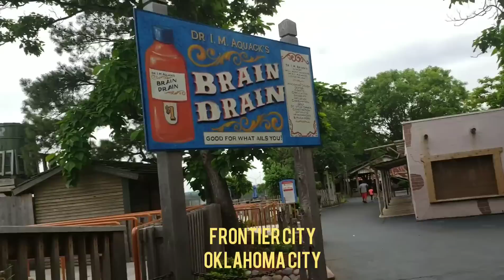LOST FILES | VLOG#15 🤔😎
We Back Like We Never Left Bring Vlogs , skits and challenges every week make sure you sub and spread the word !

J'Hen Snap👑 : Jhentv

Lejia Snap:👑 LeJia_c